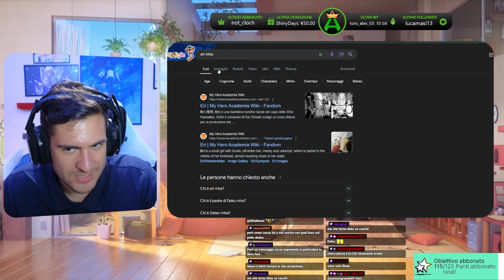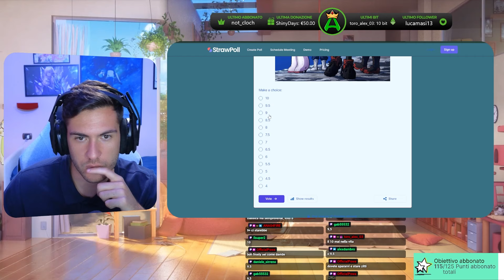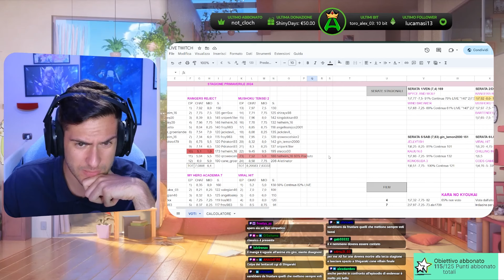COLPO DI SCENA INCREDIBILE, COSÌ DE BOTTO SENZA SENSO "My Hero Academia 7" (Ep.11)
🕐TIMESTAMPS
00:00 L'inaspettata morte
08:11 È morto o non è morto?
17:47 Resto dell'episodio
20:28 Voto